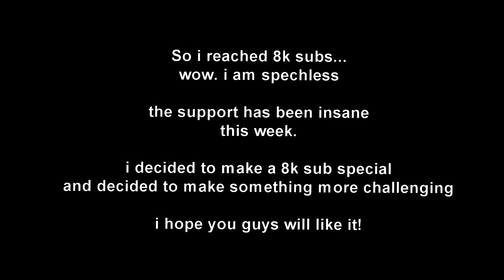Friday Night Funkin mashup - Zavodila x Ballistic (Ruv VS Whitty)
Cant say much here eccpet pretty much the same like in the video.
thank you so so so much for 8k subs, the support has been absoloutly amazing lately!

The art was done by me!